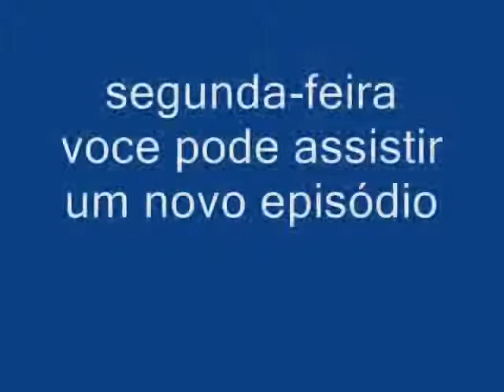especial de férias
leia descricao:
este video é apenas promo

lista de caledario que comerca desenho animados neste bloco:

26 de janeiro:junior 10 omniverse
27 de janeiro:angry birds toons
28 de janeiro:angry birds stella
29 de janeiro:mixels
30 de janeiro:hora de aventura
vocês vao adorar